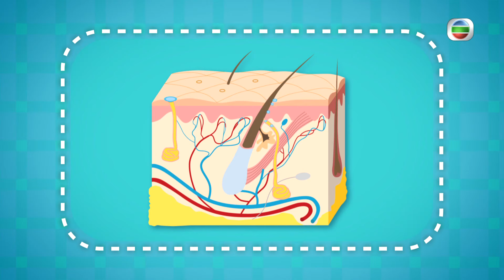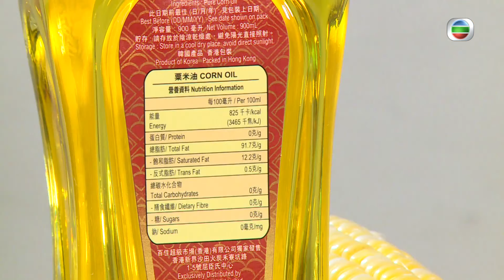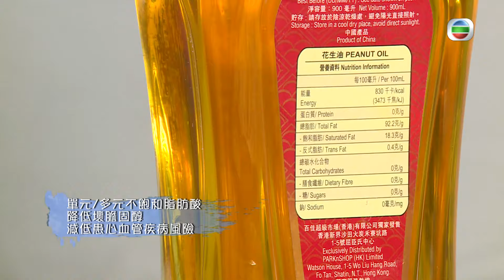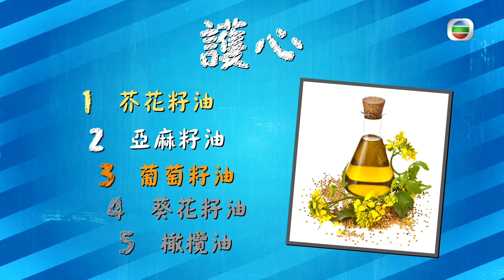健康360 TVB｜黎耀祥慢活健康之道 玩遍日本、台灣、香港最懶最歎保健養生團！日本新潟縣大澤山溫泉美肌、治療關節炎五十肩！汗水顏色反映脾肺腎健康狀況｜歎得好健康EP1｜黎耀祥 黎諾懿 丁子朗 陳雅思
主持：黎耀祥、黎諾懿、丁子朗、陳雅思
健康養生團：日本、台灣、香港健康之旅